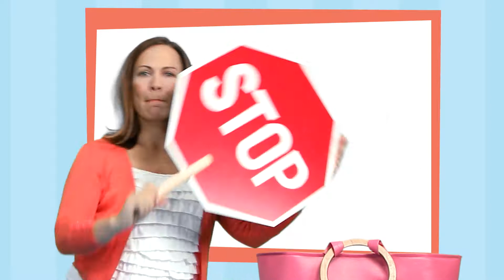Safety Song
It's the "Safety Song" from Rachel and the Treeschoolers